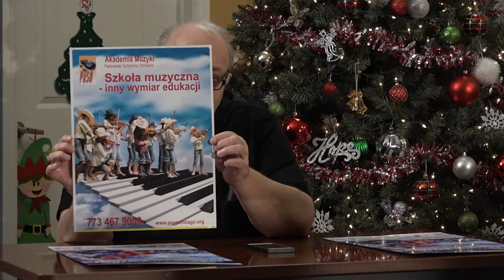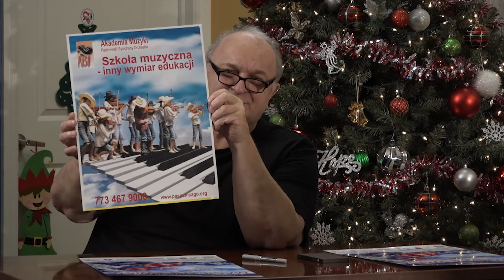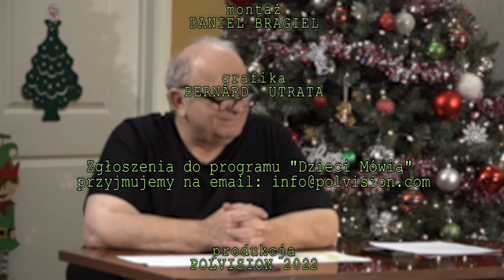Dzieci Mowia - 2022-01-03 - PASO Inny wymiar edukacji